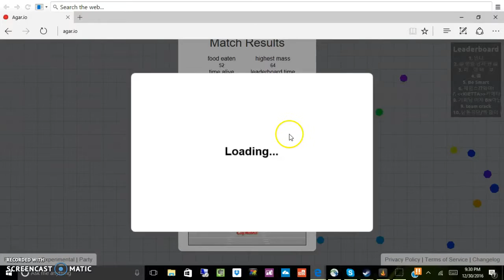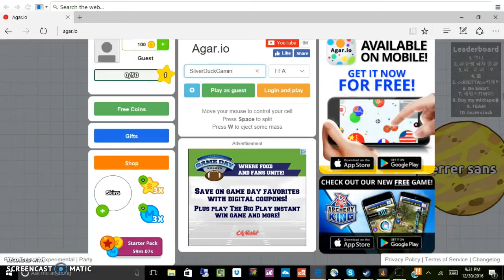Hello World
Welcome Back! Today I atempt to play agar.io and type the description. I'll try for a video tommorow. Type watermellon in comments if you read this!